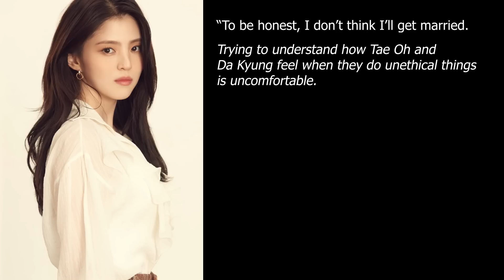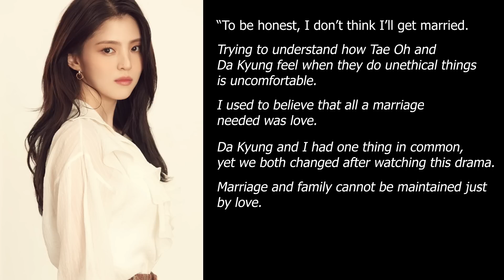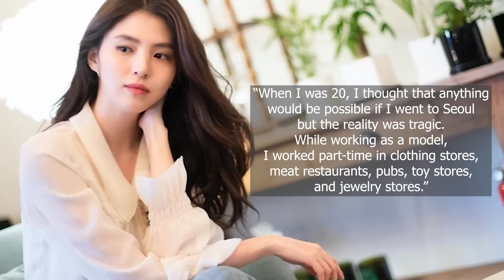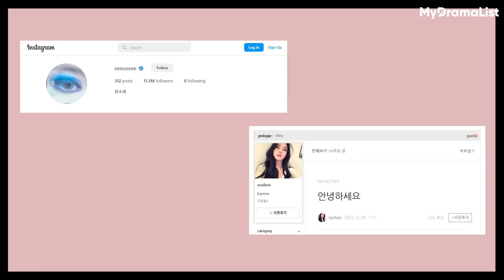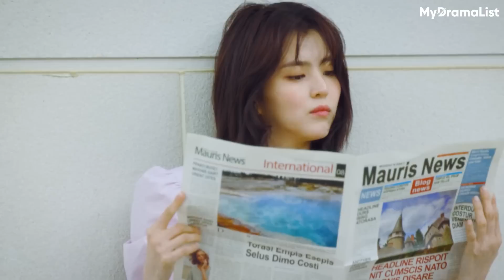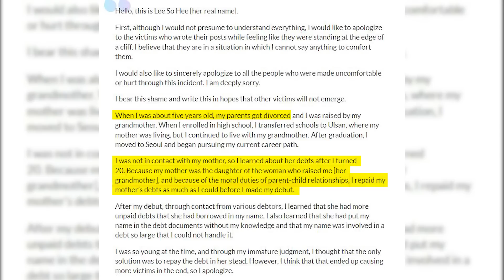The Impressive Life of Han So Hee - (My Name & The World Of The Married)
Han So Hee has made it clear why she will never get married..but why is that? In this week's video, we're going over the impressive life of Han So Hee and why she's all but forever sworn off marriage. What do you think of Han So Hee?